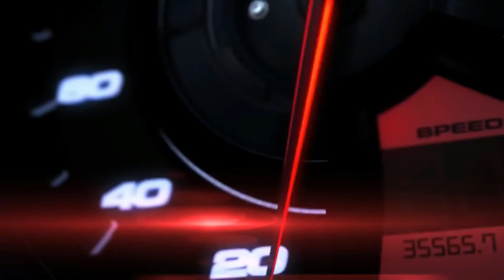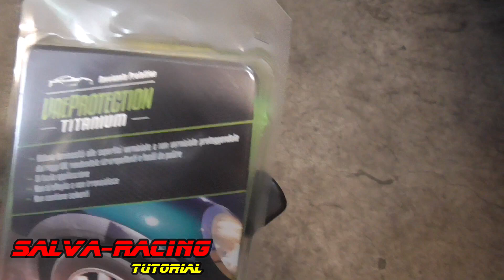LUCIDIAMO IL MOTORE CON I PRODOTTI VENETOAUTOEXTREME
Salve ragazzi,
In questo video vediamo come rinnovare le plastiche del motore con il vaeprotection titanium della venetoautoextreme!
Dopo aver lavato il motore ho provveduto a passare il prodotto per le plastiche .Il risultato è davvero ottimo!
il prodotto dura circa un anno sulle plastiche!
Buona visione!!!
👉Cercalo su amazon
👉Link amazon per acquistare i prodotti:
👉VAE PROTECTION TITANIUM RAVVIVANTE PROTETTIVO PLASTICA, Trasparente, 15 Grammi
👉Ma-Fra, HP12, Sgrassatore Universale Multiuso con Formula Attiva, Adatto a Tutte le Superfici, Potente e Sicuro sulle Parti Trattate, Formato 500ml
👉Ariete 4137 Vaporì Jet, Pistola a Vapore, Caldaia in Alluminio, 1050 W, 250 L , 3,5 Bar, Kit Accessori Incluso, Bianco
👉URAQT Panni Auto Microfibra, 6 Pezzi 500 GSM Panno in Microfibra Superfine, 40cm * 30cm Panno Asciugatura Auto Microfibra per Cura Auto Moto Casa Parabrezza e Finestrini dell'Auto
Lista Nascita
La mia videocamera